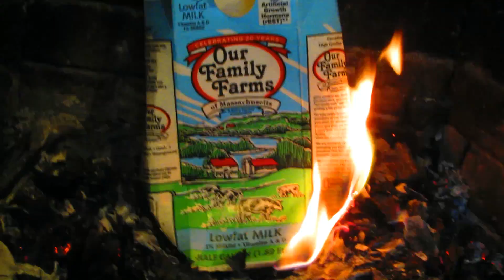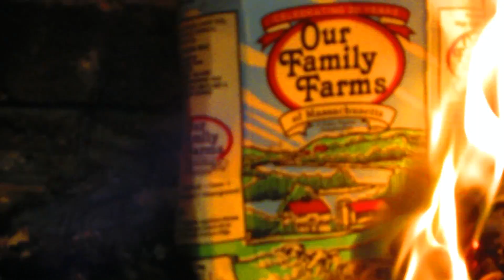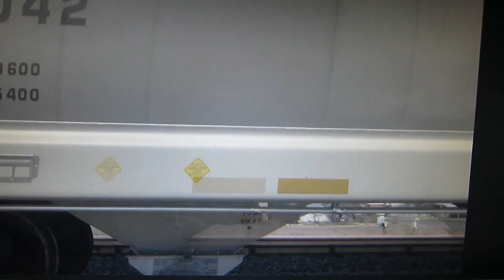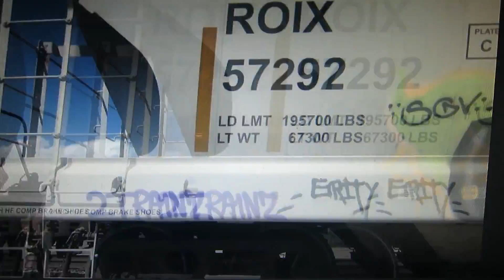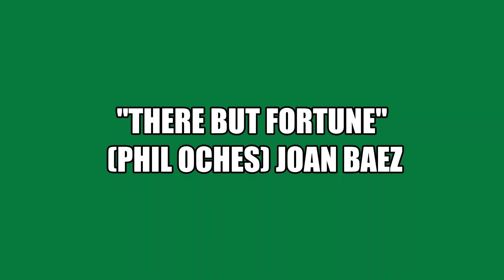813 eclectic mix 52 baez dead joplin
jaoan baez "there but fortune" (oches) the dead at yale bowl "uncle johns band" 71/rosebud march scoott joplin /"popsicles and iceciles" the mermaids seg